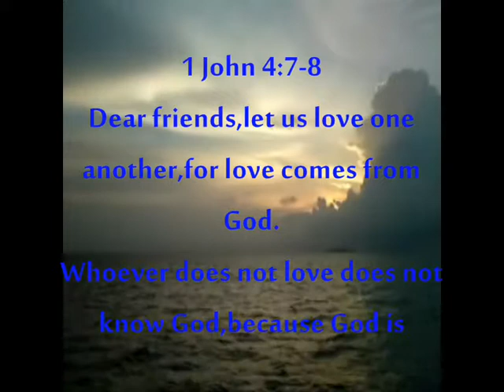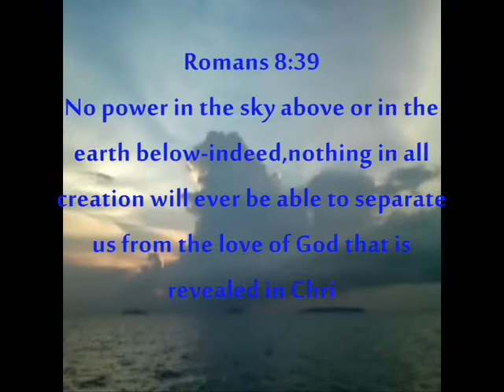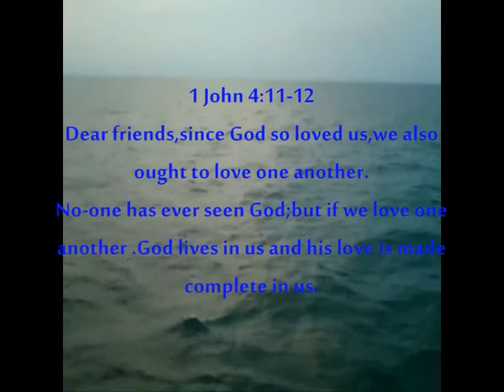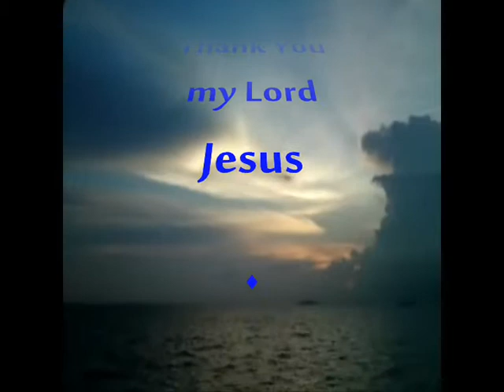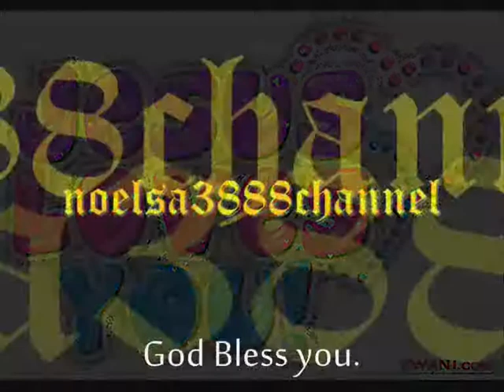Jonathan Tse - Love Found Me.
1 Corinthians 13:4-7
Love is patient,love is kind.It does not envy,it does not boast,it is not proud.
It is not rude,it is not self-seeking,it is not easily angered,it keeps no record of wrongs.Love does not delight in evil but rejoices with the truth.It always protects,always trusts,always hopes,always perseveres.